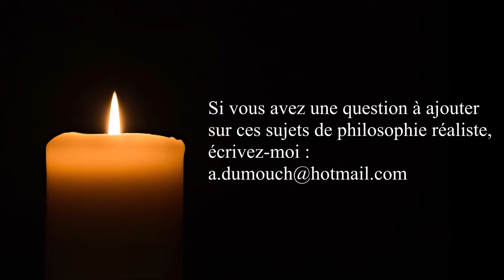Sagesse 10- Voie d’accès à l’existence de Dieu : L'origine du premier vivant, premiers pas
ou sur ce compte en France :
BIC CMCIFR2A

Merci.

Sagesse 10- Voie d’accès à l’existence de Dieu : L'origine du premier vivant, premiers pas (9 mn)